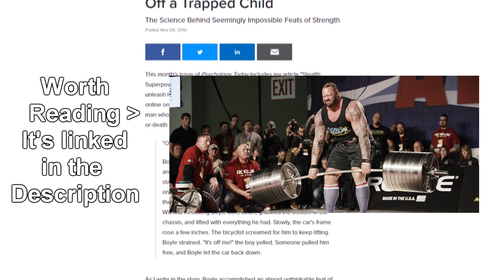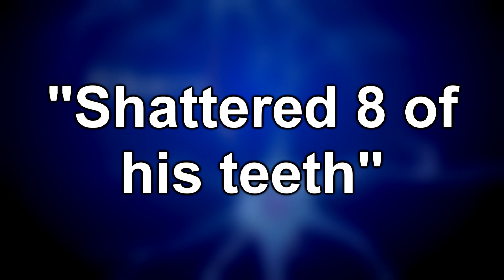One For All 1 Million Percent Explained | My Hero Academia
My Hero Academia episode 42 has recently revealed Midoriya (Deku) utilizing One For All to its limits and proclaiming a 1,000,000% smash! But is this really 1 million percent? Just how strong is this attack compared to his normal 100%? Is 100% Deku really as strong as All Might?

[Breakdown of My Hero Academia Manga / Anime, as well as Deku vs All Might / Noumu]